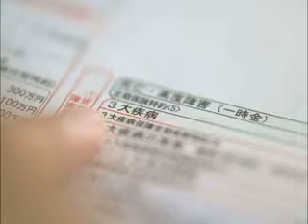奈良ゆかり・森脇英理子・天間舘典子 ご契約内容確認活動篇 (0708-0711)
登場順に奈良ゆかり・森脇英理子・天間舘典子
☆rm